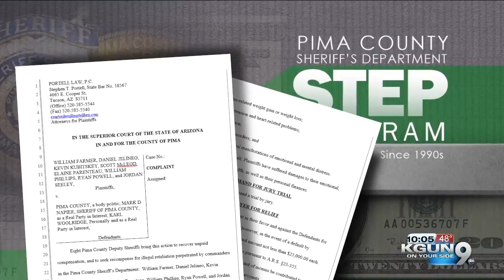PCSD STEP PROGRAM-Valerie Cavazos PKG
A legal battle between Pima County, the sheriff, and the largest union appears to be headed for trial.